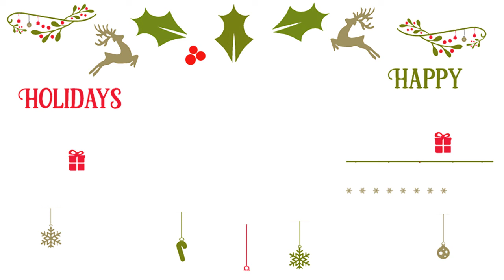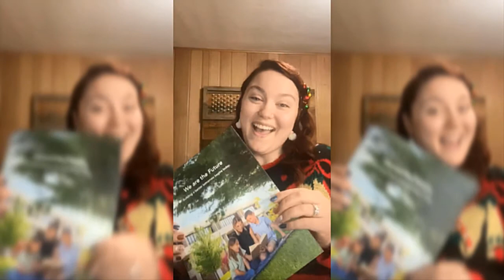SVCC Holiday Video 2020